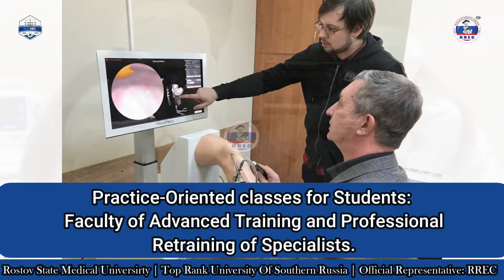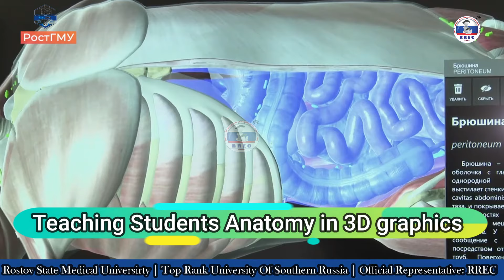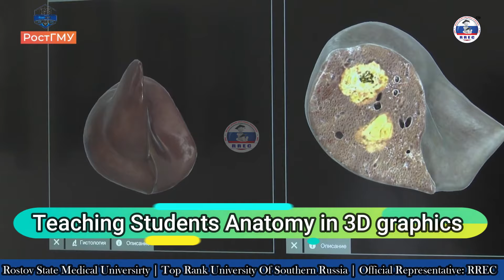Simulation Training Center | Rostov State Medical University | Top Rank University of South Russia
Rostov State Medical University is one of the largest scientific and educational centers in the field of health care and medical sciences in the South of Russia. A large number of international students as well as Indian students enrolled in faculties like General Medicine (MBBS), Dentistry (BDS), and Pharmacy. Rostov State Medical University offers a degree that is recognized and approved by WHO, NMC, ECFMG, GMC, and other organizations worldwide. Students from more than 40 countries come here to pursue medical education such as Asia, Africa, Europe, UAE, etc.

Simulation Training Center of Rostov State Medical University:
The active introduction of modern medical technologies in healthcare practice, and the increased requirements for the professional competence of medical workers determine the need to strengthen the practical aspect of training specialists. High risks of complications when performing medical manipulations, and legal and ethical restrictions make simulation technologies of teaching one of the most important in the teaching process at a medical university.

The use of simulation training began in the second half of the last century in those industries where mistakes in teaching real objects can lead to tragic consequences. In medicine, simulation training is already mentioned in the 18th century since the invention of the phantom of childbirth by Madame de Coudre (France).

The main task of the Center is the organization and implementation at the modern level of educational scientific and methodological work aimed at mastering the proper regulated professional knowledge and skills of students by the Federal State Educational Standards of Higher Professional Education.

The center occupies a separate block of premises in the educational building of the university with a total area of ​​1,308 m2, equipped with advanced high-tech equipment that allows training in new medical technologies at a high level that meets international training standards. The training equipment of the Center is represented by mannequins, dummies, medical simulators, and simulators.

The center provides its base to all departments of the university, which includes a training simulation course in the working curricula: specialty, faculty of pre-university education, and postgraduate education. A center is a multidisciplinary unit, part of the accreditation and simulation center of Rostov State Medical University.

For admission and other information about Rostov State Medical University; Consult the RREC team (Reliable Russian Educational Consultants), the official representative of the university who offers complete services for Indian & foreign students to get Direct Admissions in RostSMU. Parents and students are invited to participate in our one-to-one consultation for studying MBBS at RostSMU.
Admission Helpline for Indian students: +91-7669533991 (Official Representative).
For International students: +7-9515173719 (Official Representative).